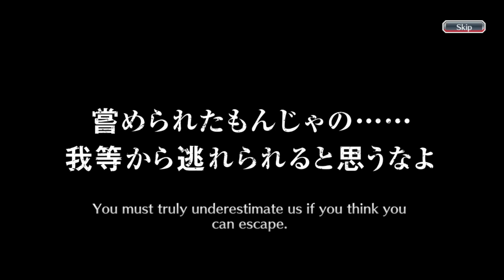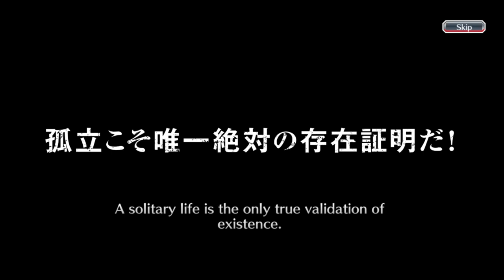I COLLECTED THREE TICKETS FROM 600 SENKAIMON MEDALS | ANOTHER INSANE! | Bleach : Brave Souls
Hi everyone, this time I'm going to do something different than before! Previously, I had gacha on some of the newest banners, rerun banners, five star tickets, and brave souls tickets summons. Well, this time I'm going to complete it with a six star ticket gacha of three tickets! Of course I collected it in quite a long time hehehe. I also got a lot of six star characters from here, I wonder what characters I got? Curious?!